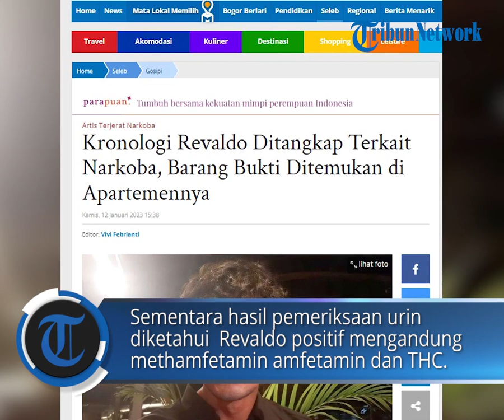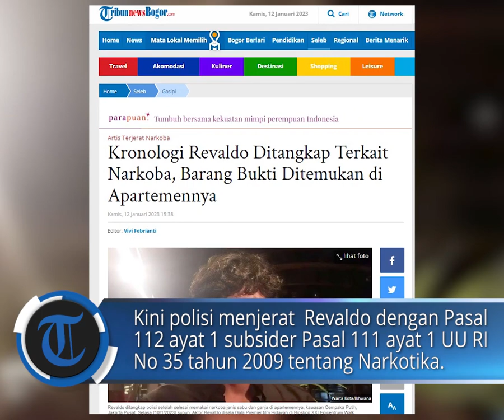Kronologi Revaldo Ditangkap Terkait Narkoba, Barang Bukti Ditemukan di Apartemennya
POS-KUPANG.COM, - Pemain film dan sinetron Revaldo ditangkap untuk ketiga kalinya terkait narkoba. Kamis, 12 Januari 2023 (POS-KUPANG.COM)

Artikel ini telah tayang di TribunnewsBogor.com dengan judul Kronologi Revaldo Ditangkap Terkait Narkoba, Barang Bukti Ditemukan di Apartemennya,

Editor : Vivi Febrianti
Vpo  : Irland